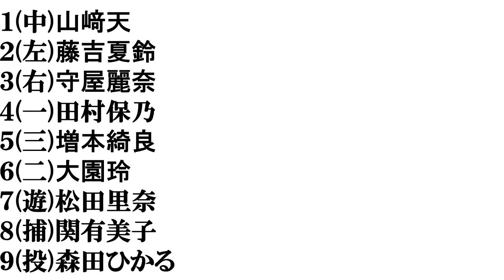【櫻(欅)坂46歴代メンバー】打線組んでみた③